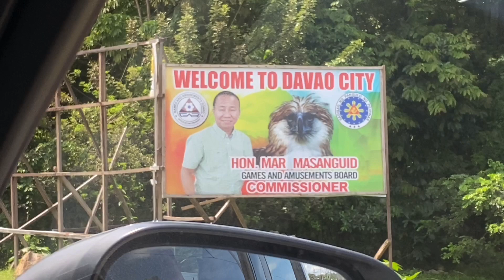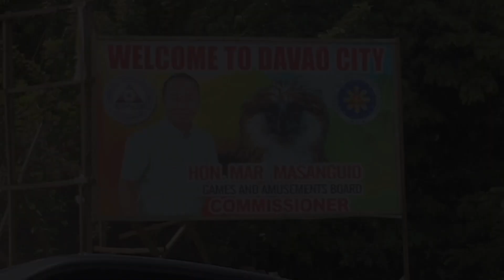Vlog 002 - First trip outside the City since the start of Quarantine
This is to document my first ever trip outside Davao City, after 3 months of staying at home due to the Covid-19 Community Quarantine.  The video was entirely shot and edited on the iPhone.